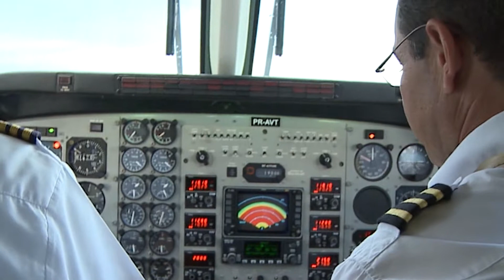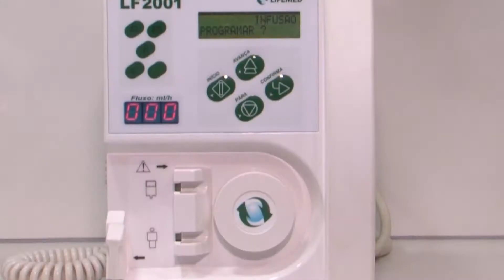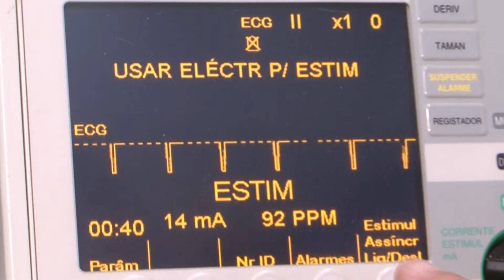2011 AMAPIL TAXI AÉREO UTI AÉREA @